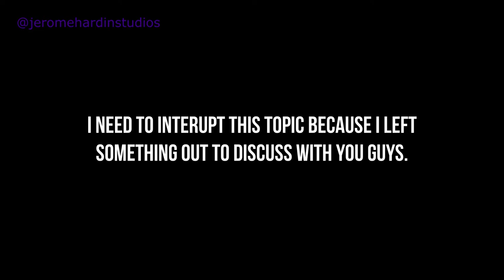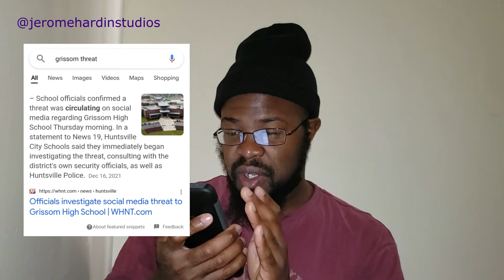Are Our Schools Safe? (Concerns about School Shootings, Threats and Security)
Great Afternoon! I hope everything is well with everyone! So in this video, I will be discussing about Issues with our school in the US in the wake of recent shootings in the US.  What can we do to prevent further damage in our schools? Watch this video to find out.